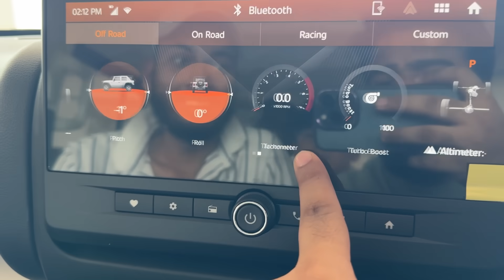No hands eating challenge 😂